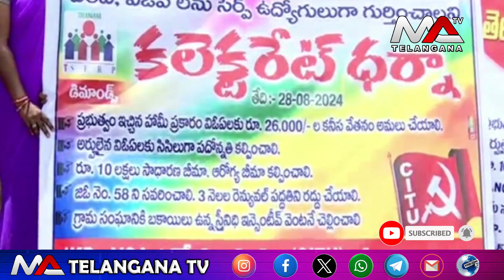ఐకెపి వివోఏలకు కనీస వేతనం 26వేల రూపాయలు అమలు చేయాలి | Ma Telangana